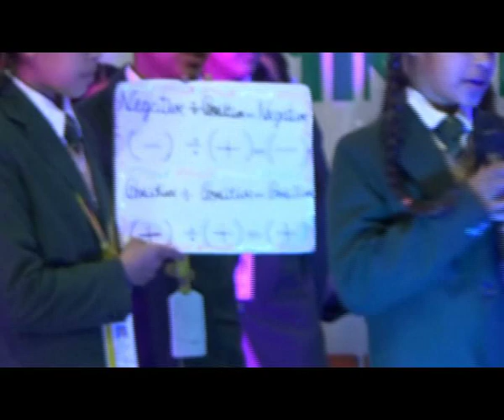Himalyan's Master Learner Class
Grade 6 students teaching their parents about Integers.